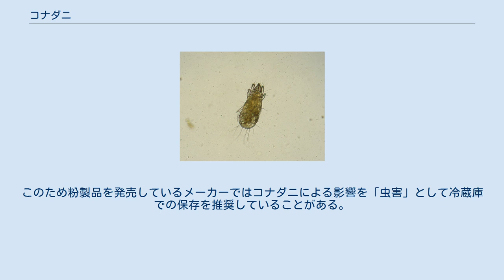コナダニ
コナダニ類（Acaridae）は、節足動物門鋏角亜門クモ綱ダニ目コナダニ亜目（無気門亜目）コナダニ科とその近縁の科に属するダニの一群である。
体長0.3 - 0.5mm程度の小型のダニで、体は白く柔らかで、短い足がある。
さまざまな食品や、場合によっては畳に発生し、害をなすことがある。
 最もよく出現するのはケナガコナダニである。
背中には細長い毛が多数生えて、それを引きずるようにして歩く。
小麦粉、パン粉、ふすま、砂糖やチョコレートなど、さまざまな食品に出現する。
また、梅雨時など、湿度が高い場合に畳に発生する場合がある。
秋から春にかけては、室内温度の下降による湿度上昇や、それに伴う窓ガラスの結露などによって大量発生することもある。
食品以外では、野外においては動物の糞などに出現するのも見かけられ、菌類や細菌などを食べているらしい。
 コナダニ類は、卵、幼ダニ、前若ダニ、後若ダニ、成ダニの5段階で生育する。
これに加えて、コウノホシカダニなどのいくつかの種では「ヒポプス」あるいは「移動若ダニ」と呼ばれる形態が知られている。
この形態は、前若ダニが、過酷な温度・湿度環境や、食料不足に晒された場合に出現する。
 ヒポプスは通常のコナダニとは異なる丸い皿型の体形をしている。
体には1つの吸盤があり、脚や口が退化している代わりに、温度や湿度への耐性が高く、半年程度であれば絶食を生き延びることができる。
ヒポプスは他の動物に吸盤で取り付いたり、風に巻き上げられたりして長距離を移動する。
好適な環境にたどり着くと、体内で後若ダニの体が形成され、脱皮した後に通常の生育サイクルに戻っていく。
ヒポプスは殺虫剤等への耐性も高く、コナダニの駆除を難しくする一因となっている。
 コナダニは条件が揃うとわずか1 - 2日の間に大量発生し、特に小麦粉にふくらし粉、調味料等を混ぜた、いわゆるミックス粉のほうが普通の小麦粉に比べて増えやすい傾向にある。
小麦粉などに発生した場合、外見上はダニの姿は認められず、ダニが発生するにつれて、粉とダニが入れ替わるような具合になる。
やがて粉の様子がおかしいことに気づき、よく見れば、粉がすべてうごめいているような有り様。
その頃には、ダニは粉からあふれて周囲を歩き回っていることもよくあり、気が付けば、壁や机の表面に粉が吹いたようになっている事もある。
もっとも、食品の被害を別にすれば、ダニそのものが人間を害することはない。
ただし、ダニアレルギーの原因になることはある。
 他に似たような被害を起こす種としては、サトウダニが砂糖、小麦粉、味噌などに、コウノホシカダニやサヤアシニクダニが鰹節、煮干し、きな粉などに発生することがあるが、ケナガコナダニがもっとも広範囲で発生する。
 発生を防ぐには、湿度をおよそ60～80％RH、気温を25～30℃の条件下で保存しないことが重要である。
このため粉製品を発売しているメーカーではコナダニによる影響を「虫害」として冷蔵庫での保存を推奨していることがある。